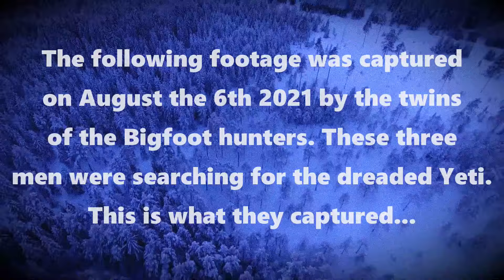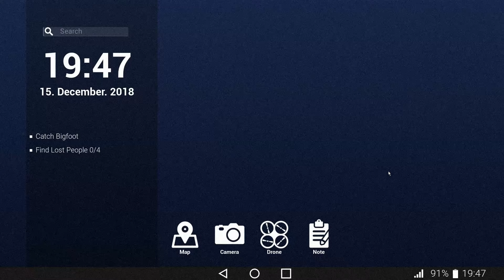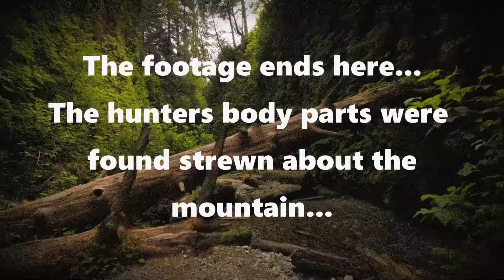The Bigfeet Files - The Three Hunters Twin Brothers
The twin brothers of the Bigfoot hunters go searching for the fearsome Yeti and meet an untimely end... Enjoy...

I Stream on Twitch regular! Come along and watch